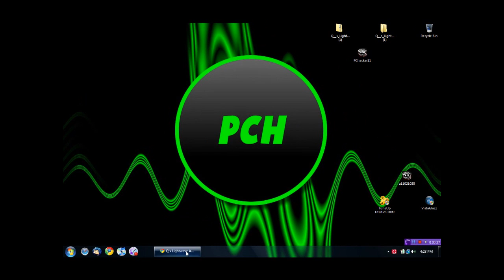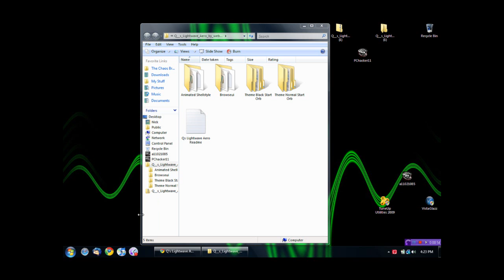cool black windows 7 theme for vista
here is the blog post on this theme

youtube channels

a11021085

PChacker11